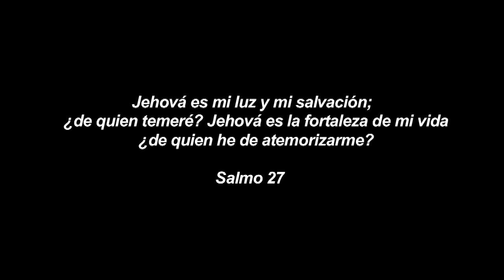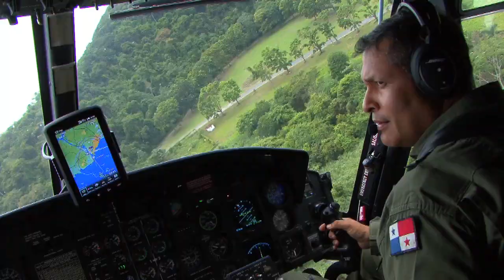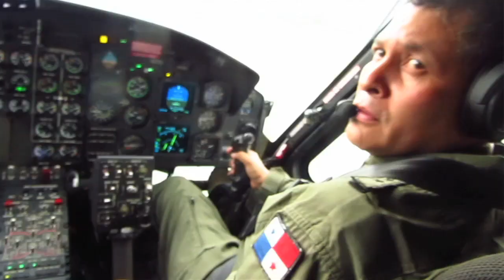PROMOCION TITANES - SERVICIO NACIONAL AERONAVAL